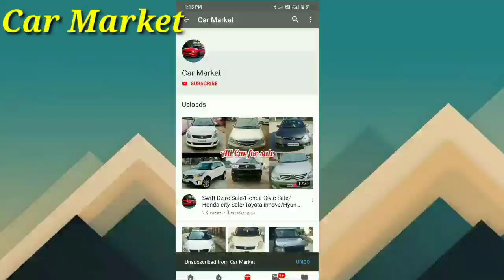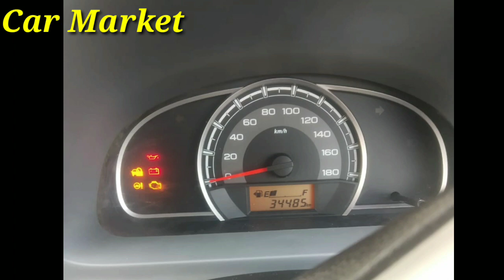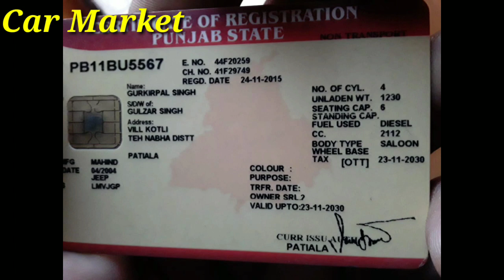Alto Lxi sale/Alto vxi/Swift Dzire Sale/Kwid Renault/Mahindra Thar/Toyota innova/Car Market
Tractor Mandi
Tractor bazaar
Tractor bazar
JATTA DE JHAA